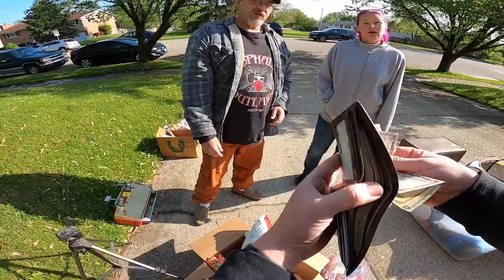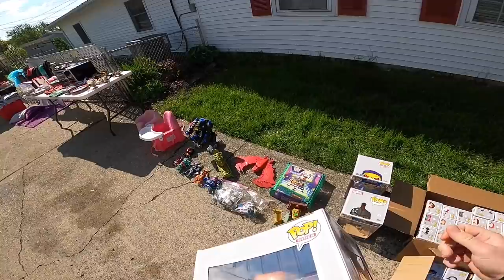She Spotted My GoPro at Her Garage Sale